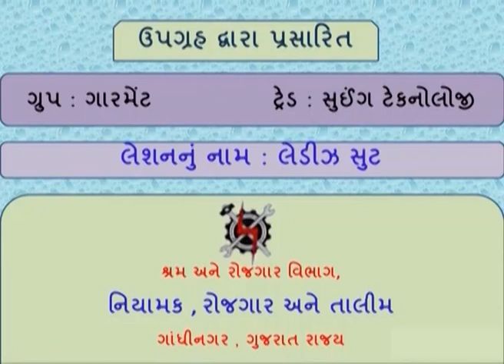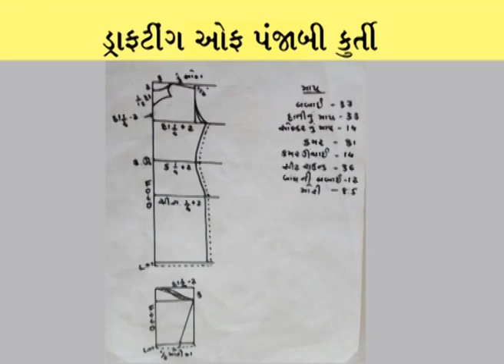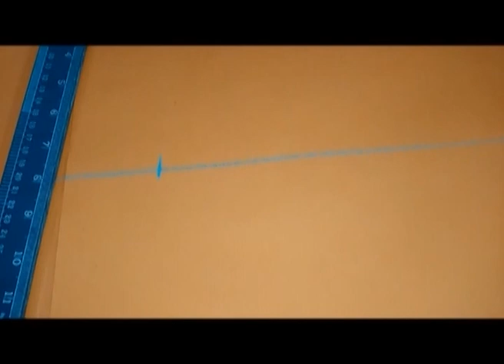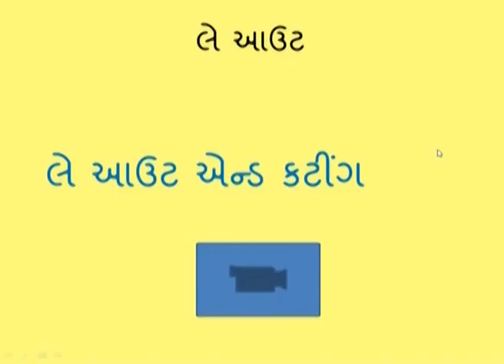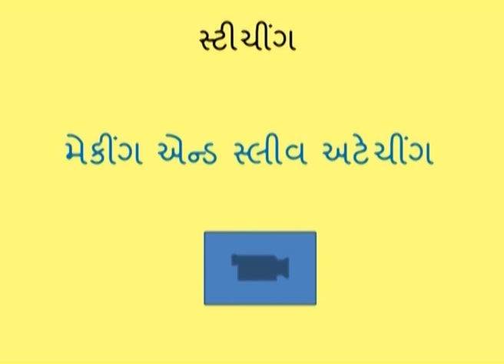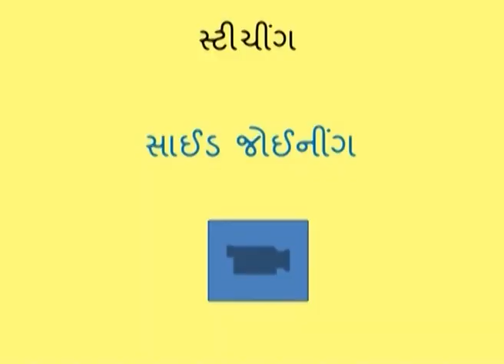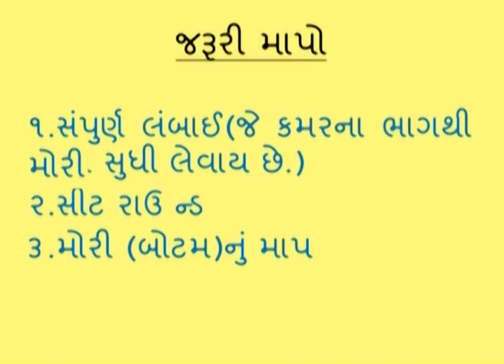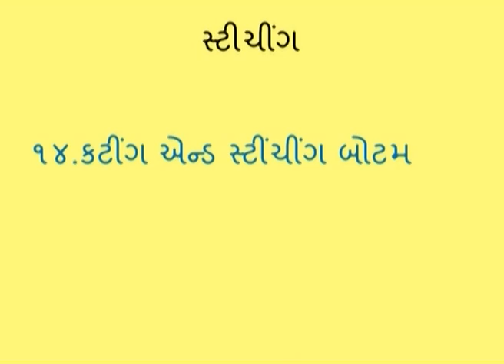Sewing Technology Sem-2 Lec-19